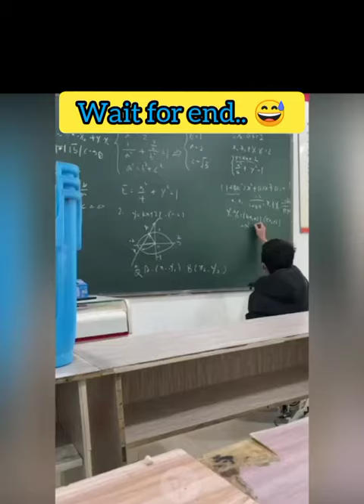😂fun time 😅 comady animalfunny tamilnadu shots tranding yapura #